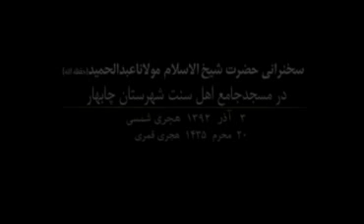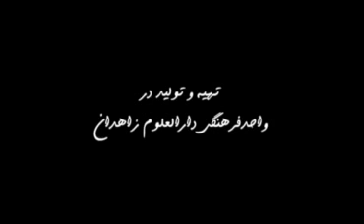سخنرانی مولانا عبدالحمید در جمع مردم چابهار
سخنرانی شیخ الاسلام مولانا عبدالحمید در جمع با شکوه مردم چابهار.
تاریخ: 3 آذر 1392.
مکان: مسجد جامع اهل سنت چابهار.